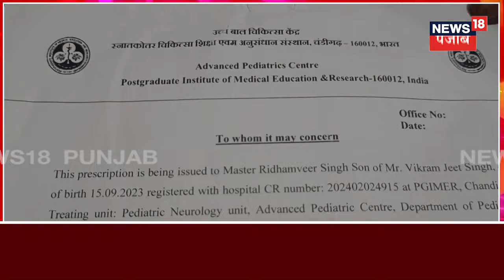Patiala News | ਸੈਲੂਨ ਦੇ ਮਾਲਕਾਂ ਨੂੰ ਪੰਜਾਬ ਪ੍ਰਦੂਸ਼ਣ ਬੋਰਡ ਦਾ ਨੋਟਿਸ | Punjab Pollution Board | N18V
ਸੈਲੂਨ ਦੇ ਮਾਲਕਾਂ ਖਿਲਾਫ਼ ਪੰਜਾਬ ਪ੍ਰਦੂਸ਼ਣ ਬੋਰਡ ਨੇ ਵਿੱਢਿਆ ਸਖਤ ਕਦਮ, ਭੇਜੇ ਮਾਲਕਾਂ ਨੂੰ ਨੋਟਿਸ, ਜਲ ਪ੍ਰਦੂਸ਼ਣ ਵਧਾਉਣ ਵਾਲੇ ਸੈਲੂਨਾਂ ਖਿਲਾਫ਼ ਹੋਵੇਗੀ ਸਖਤ ਕਾਰਵਾਈ